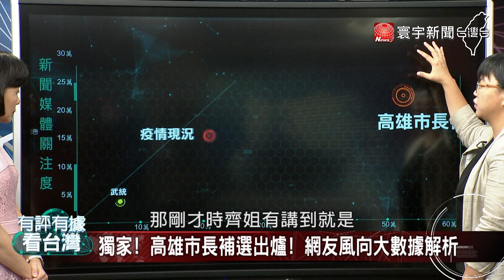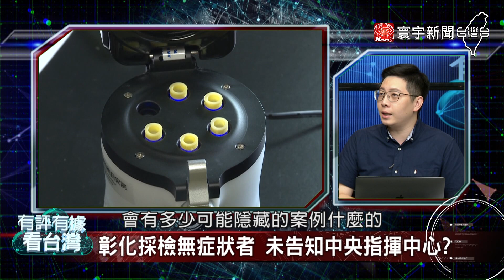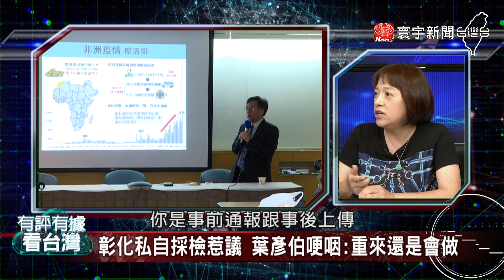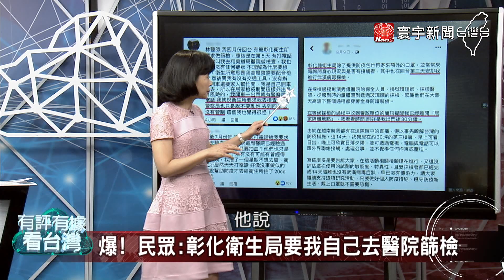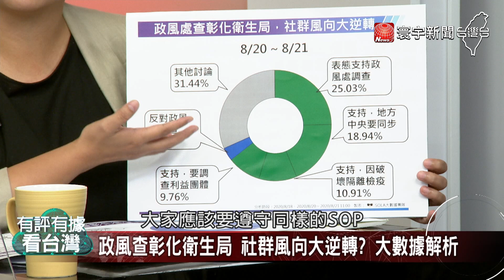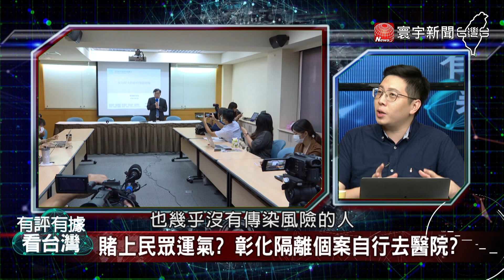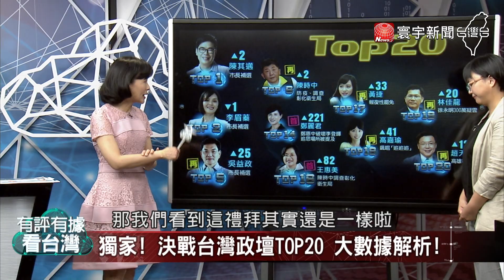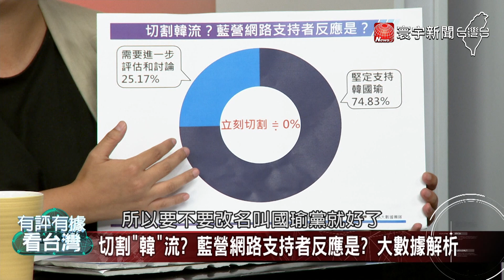有評有據看台灣 20200821完整版｜大數據解析台灣政情! 彰化逆時中? 衛生局鴨霸行為連環爆... 自創地方防疫SOP? 有人千方百計鑽中央漏洞? 繼續飲「韓」止渴? 國民黨內部意見分歧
【寰宇新聞】